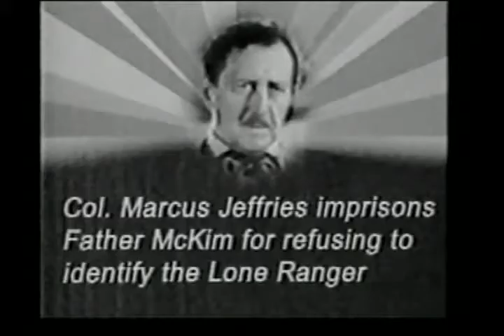The Lone Ranger - Chapter 15/15 - The Last of the Rangers (1938)